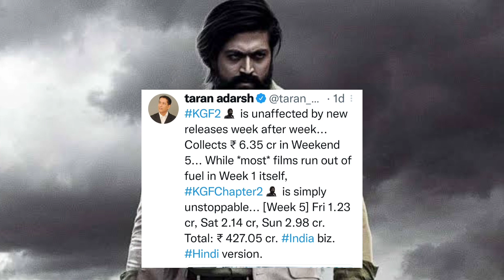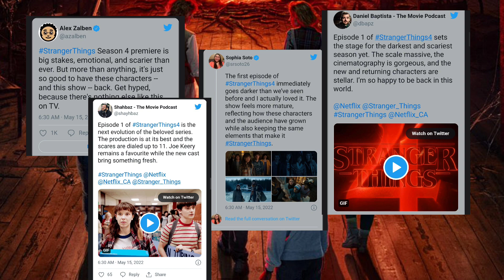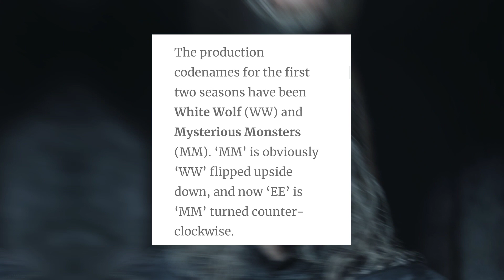🔥♥️Stranger Things Season 4 Episode 1 Review , The Witcher Season 3 & MI 7 New Updates.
🔥❤️Stranger Things Season 4 Episode 1 Review The Witcher Season 3 & MI7 New Updates .

👉 : Instagram.com/tsc488157

1)   Stranger Things Season 4 Episode 1 Review

2) Stranger Things 4 Review

3) Stranger Things 4 First Reaction Review

4)   The Witcher Season 3 Release Date

5)  The Witcher Season 3 Official Trailer

Tushar Chauhan Reviews Ek Esa Channel Hai Ya Fir Keh Saukte Hai Ki Esi Community Jahan Par Aapko Movies, Web Series  Ke Related News, Updates Or Reviews Dekhne Ko Milte Hai in

Track

ME - Tushar